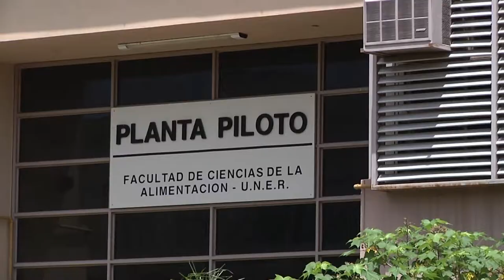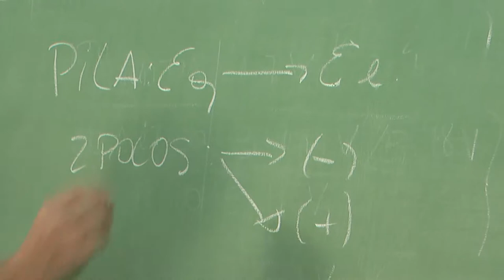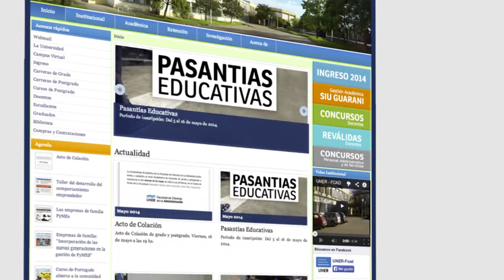Facultades UNER en Concordia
Decanos de la Facultad de Ciencias de la Alimentación y de la
Facultad de Ciencias de la Administración, en ambas facultades de la ciudad de Concordia.